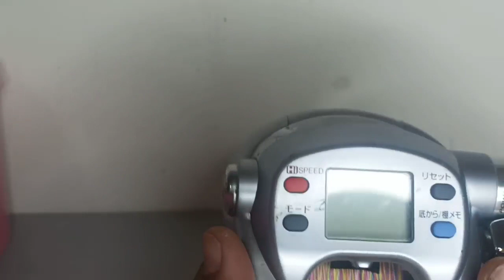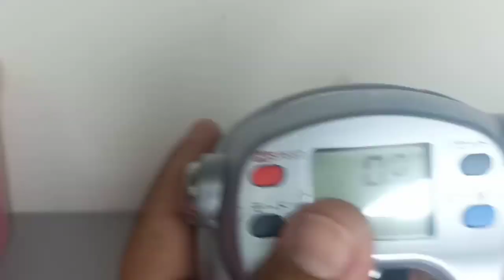Mesin Bangla Daiwa Seaborg Magmax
Used Reel From Japan
DAIWA Seaborg MagMax 500e

RM1000

SPECIFICATIONS:
Bearing: 11
Line capacity (pe line) #4-470m #5-350m #6-300m
Weight 745g
Rewind speed 200m/min max
Rewind power 25kg
Dc 12v

1) auto stop surface function
2) stop the alarm function
3) memorize the depth of water function

READY STOCK TO SHIP

Condition 8/10

I am Leo, an angler and I just started to sell electric reels. I do business as well and mostly I am using The Boxes as my brand.